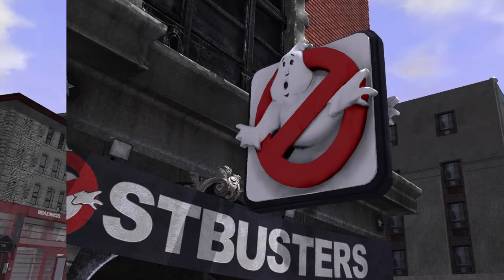Ghostbusters TVGR Custom Video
This video is showing custom videos on the ghostbusters tvgr main menu,options and career